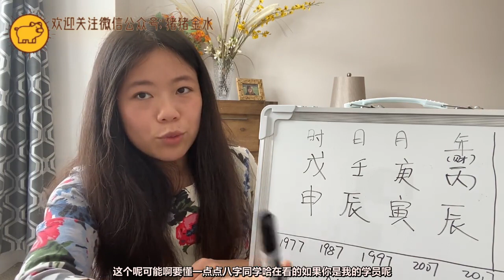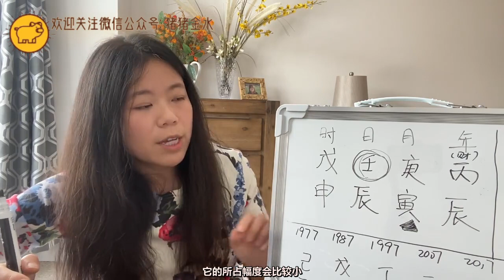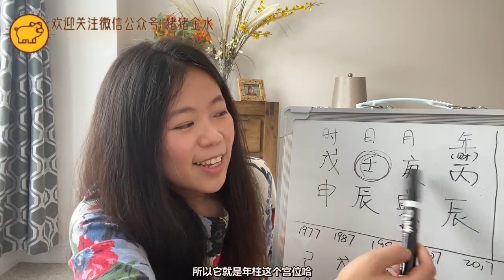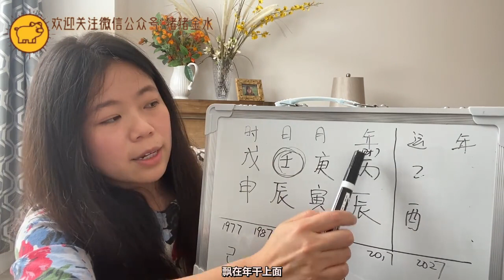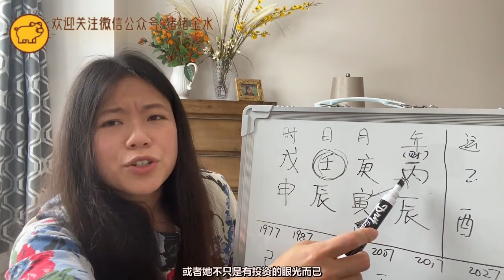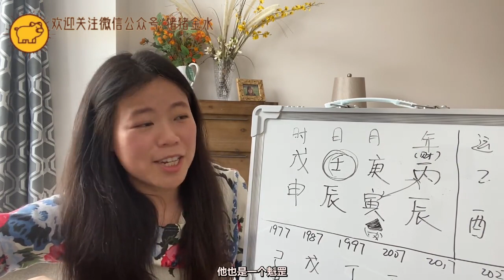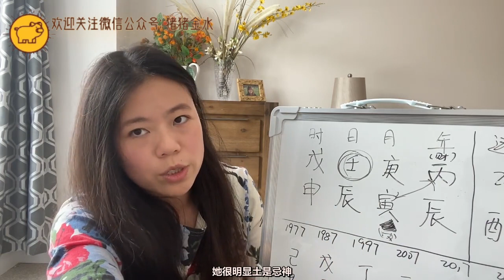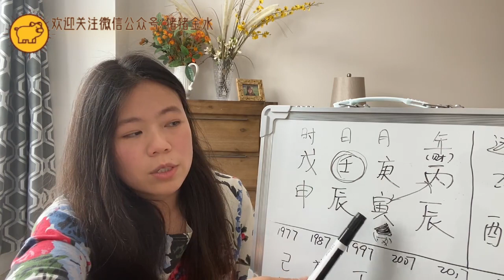富婆八字长啥样？人间富贵花【李湘】的八字命盘分析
命理咨询请加微信🧡zhuzhumingli
【免费试听——猪猪的线上命理课程】
-四柱八字入门课
-紫微斗数情感专题课
适合命理爱好者，零基础也可轻松上手，可反复回听